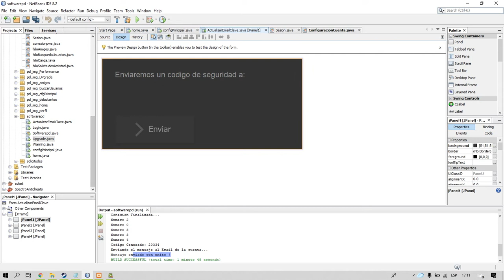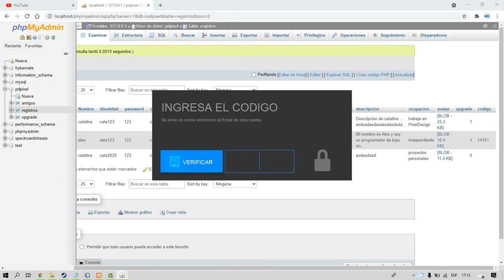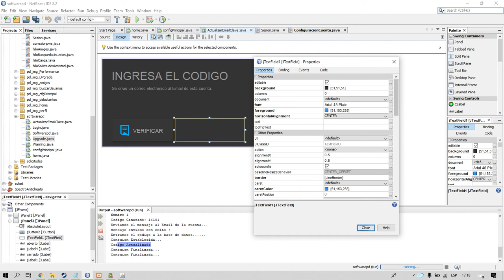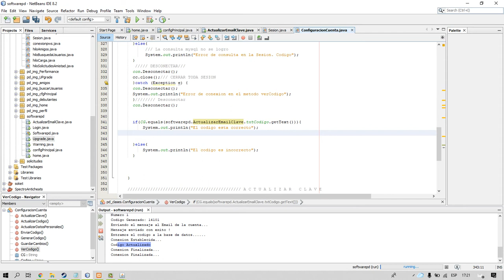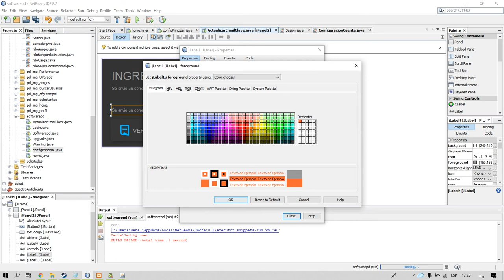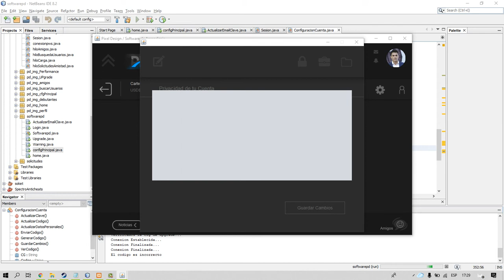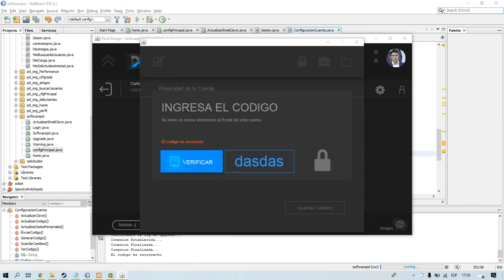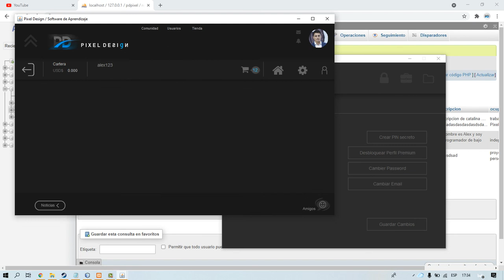Crear Aplicación red social CURSO (Programación 8.4 Modulo Configuración)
Presentamos un curso de desarrollo de software un poco alejado de la aburrida pero necesaria teoría, y nos adentramos a la práctica del desarrollo general.
Requerimientos: Java8 , jdk1.8.0_111,jre1.8.0_111, Xamp_vs3.2.4 , Netbeans8.2, Photoshop CS5, VirtualBox,  Windows10/8/7

Aplicación de escritorio para WIN/MAC/LINUX
Proyecto en GitHub

RESUMEN AL VIDEO DE ESTE CURSO DE PROGRAMACIÓN POR SEGUIMIENTO PRACTICO SIN TEORIA GENERAL.

Con este video estamos aprendiendo sobre:
Gestionar y manipular datos usando MySQL en JAVA

aplicación de escritorio
poder programar tus aplicaciones fácil y práctico
crear una red social desde cero con swing nativo
programar con java
conexiones con base de datos MySQL
crear Login con MySQL usando java